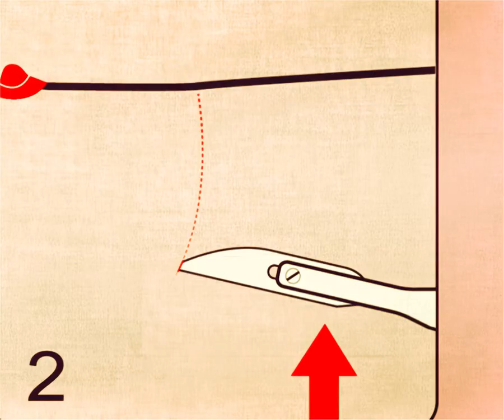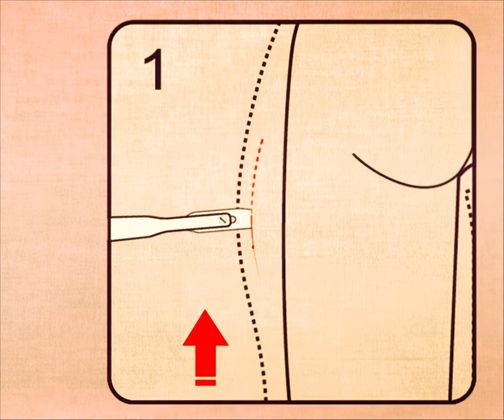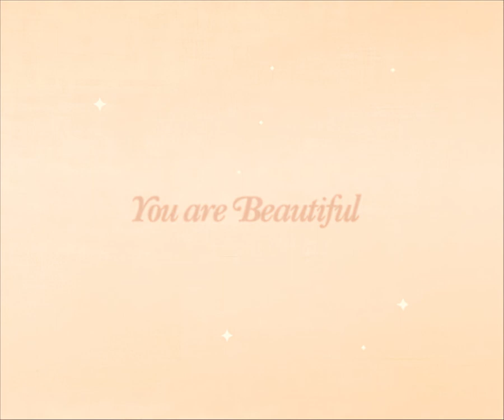BEAUTY KIT , directed by PLEIX (2001) HD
produced and directed by PLEIX (2001)